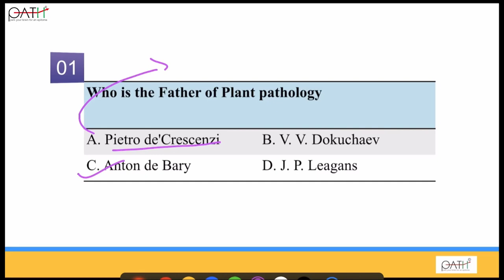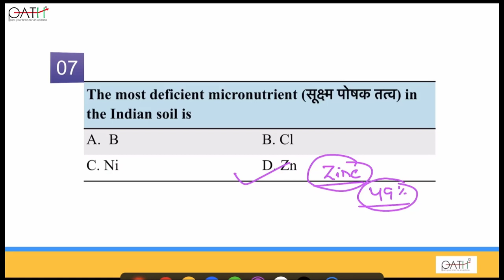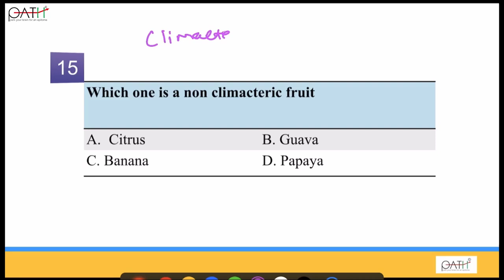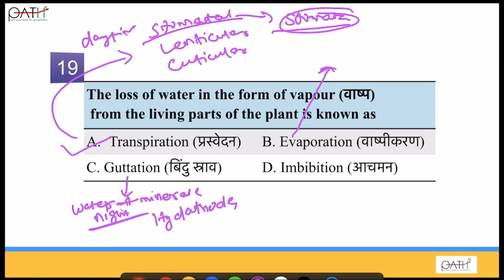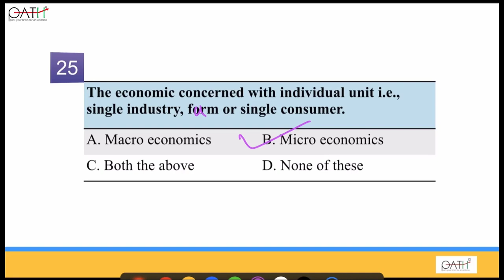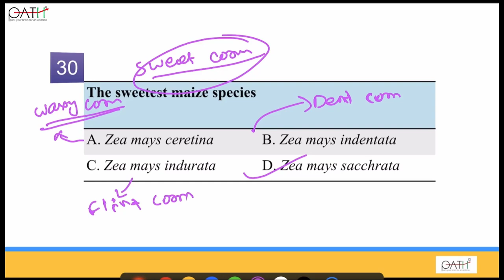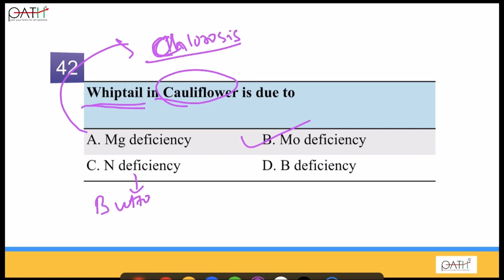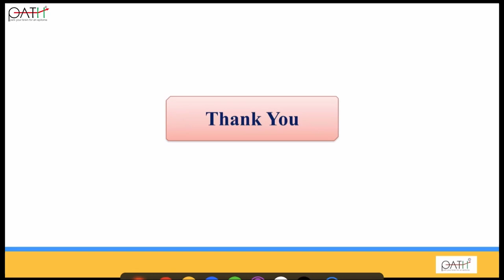Important Question for CGPSC ACF Part-2 Agriculture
ACF 2020 question series for those who are aiming for ACF exam .
Keep watching and appreciating with thoughtful and incredible comments .

Looking forward to serve you with many more such series in the row🤗

IRS
RJ
Doctor
Career in Germany
CTI

Watch Videos on Different subjects for UPSC & CGPSC:
Ethics
Motivation
Communication
Sociology
Public Administration
History
Polity
Maths
Question Paper analysis

Brain series:
Why to study
Study reading